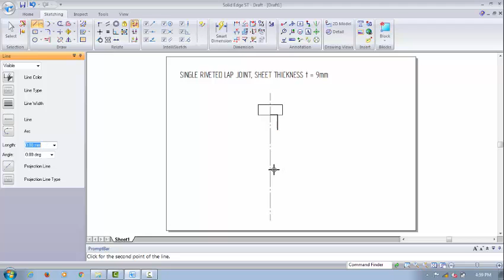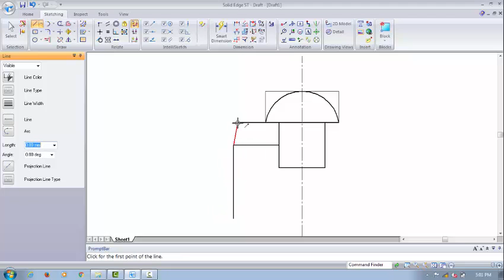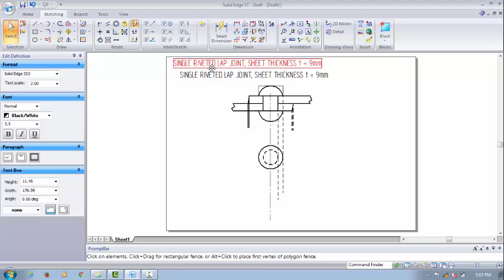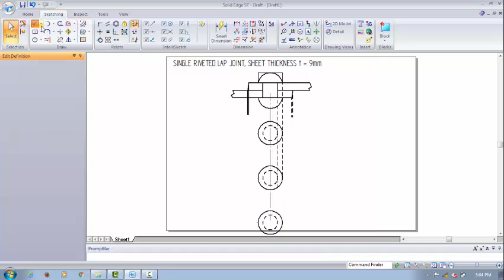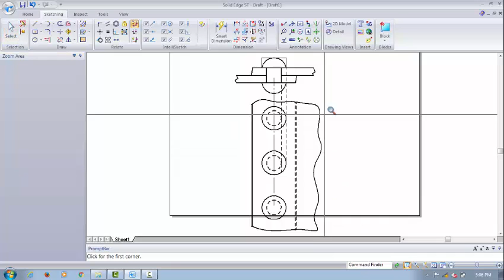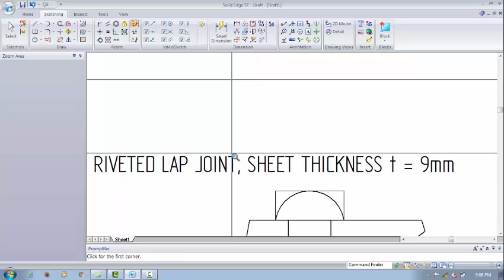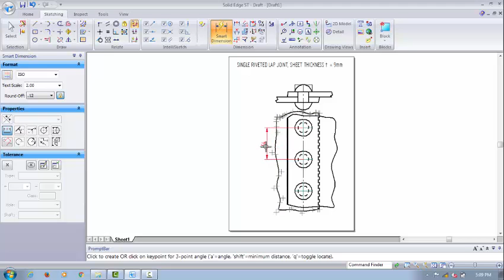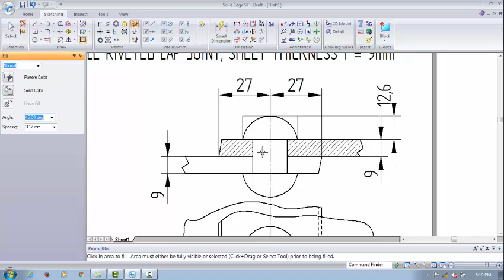RIVETED JOINTS - SINGLE RIVETED LAP JOINT